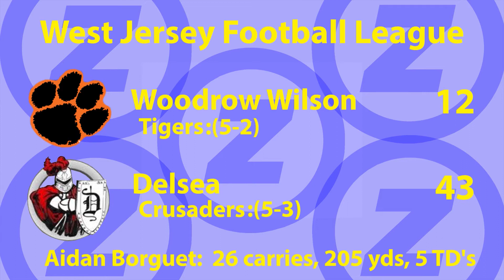Woodrow Wilson 12 Delsea 43 Week 8 highlights